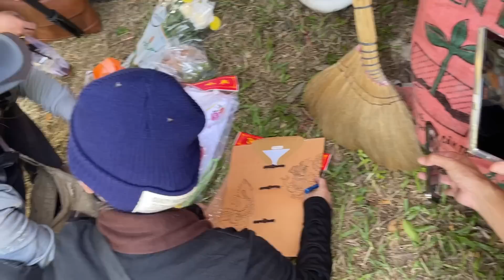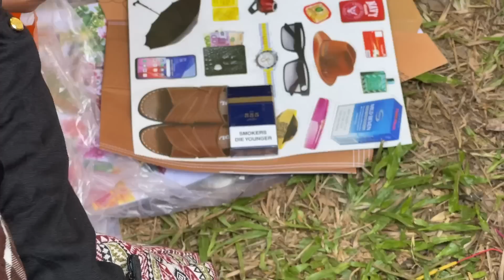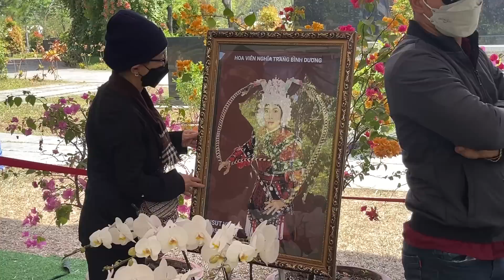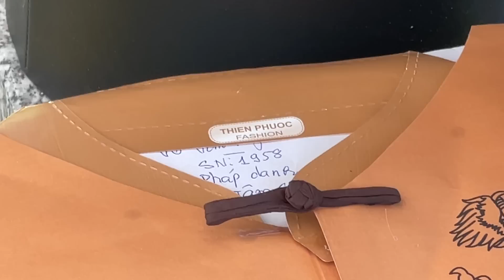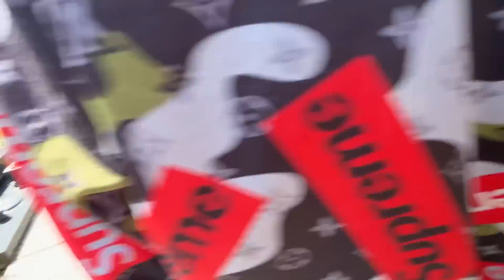Mộ Vũ Linh: “cháu kết nghĩa” cúng nguyên bộ trang phục cổ trang, có cả áo dài cho Thanh Kim Huệ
Viếng mộ Vũ Linh. Đám tang, tang lễ nghệ sĩ NSƯT Vũ Linh, an táng tại nghĩa trang Hoa viên Bình Dương